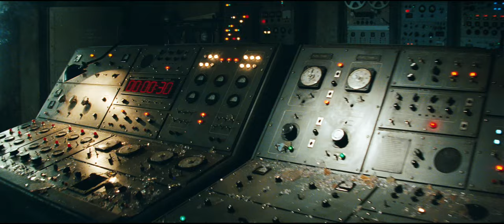Indiana Jones and the Kingdom of the Crystal Skull - Trailer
Steven Spielberg and George Lucas bring you the greatest adventurer of all time in "a nonstop thrill ride" (Richard Corliss, TIME) that's packed with "sensational, awe-inspiring spectacles" (Roger Ebert, Chicago Sun-Times).  Indiana Jones and the Kingdom of the Crystal Skull finds Indy (Harrison Ford) trying to outrace a brilliant and beautiful agent (Cate Blanchett) for the mystical, all-powerful Crystal Skull of Akator.  Teaming up with a rebellious young biker (Shia LaBeouf) and his spirited original love Marion (Karen Allen), Indy takes you on a breathtaking action-packed adventure in the exciting tradition of the classic Indiana Jones movies!